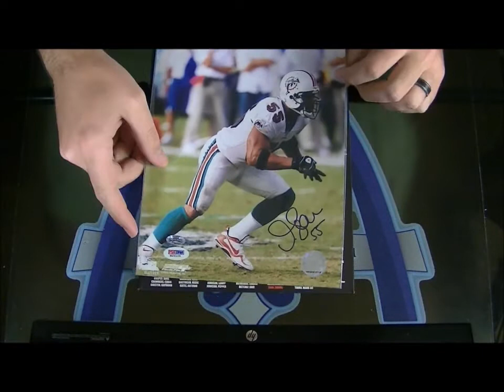Tri-Star Hidden Treasures Football Autographed 8X10 Personal Break for HakeemNicks88